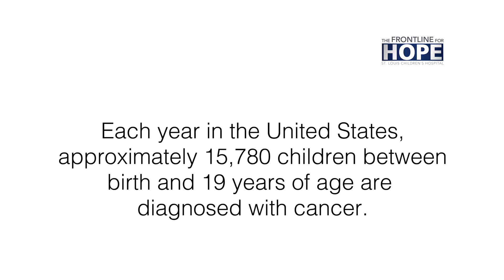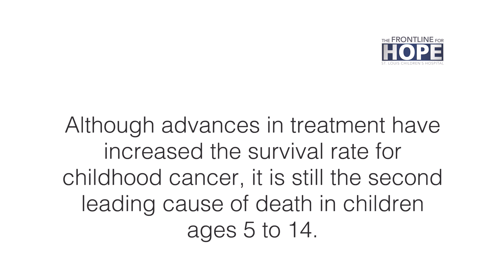Discovering Why Children Get Cancer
St. Louis Children’s Hospital combats pediatric cancer through its research partnership with Washington University School of Medicine.